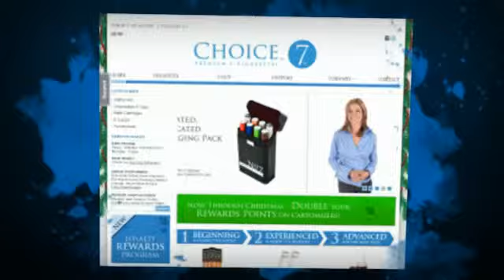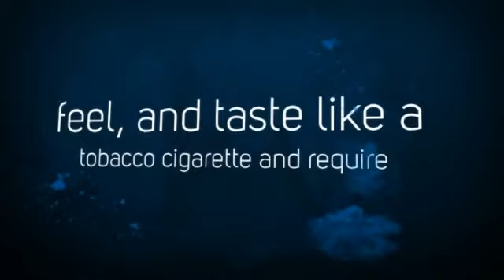Digidesign M Box 2 Mini - Discount coupons Discount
★★★ Digidesign M Box 2 Mini ★★★

★ And More Discount Promotion
- Get $7 Off Micro Atomizer
- 18% Micro Cartomizers (2 Pack)

Digidesign M Box 2 Mini - E Cigarettes By Choice 7's - Welcome to My7s.com - Home of 7's E Cigarettes. Log In; or register. 7's - The Smokers Smart Choice 7's - The Smokers Smart Choice. Checkout. - Digidesign M Box 2 Mini

my7s
my7sports
my7stores
my7sins
my7s hybrid
my7s review
my7s 7s e cigs
my7s hybrid review
my7s e cig
my7s astrology scripts runisa
my7s astrology scripts run
my7s
http my7s astrology scripts runisa
http my7s astrology scripts run
ss choice no 7
e cig charger
liquid funnel
e liwuid